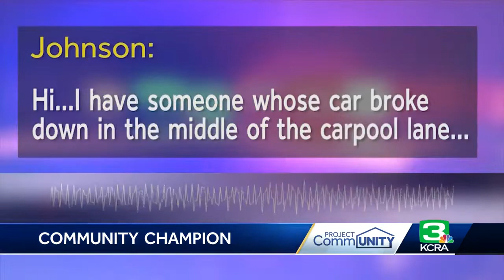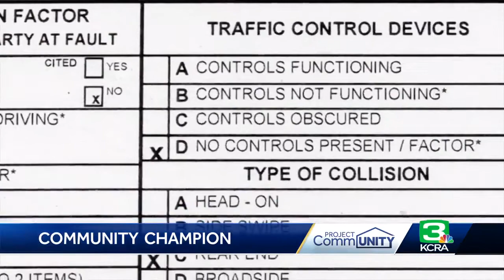Air Force staff sergeant saves lives during drive home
Staff Sgt. Emily Johnson was leaving work when day when she came across a stalled car. As she was trying to help, another vehicle hit the stalled car -- and then a truck crashed into them. Johnson’s quick actions helps save the people’s lives. Get the full story in the video above.